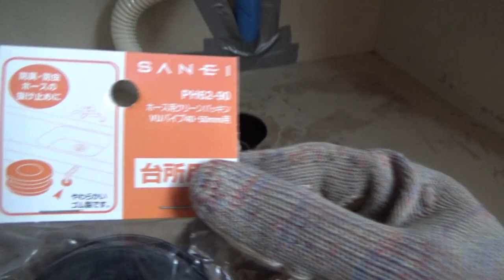【DIY】洗面所と台所に排水キャップを取り付けていきます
大きいの買ってきました
今度は取り付けられるかどうか！？
水漏れ修理して貰いましたが排水キャップがありませんでした